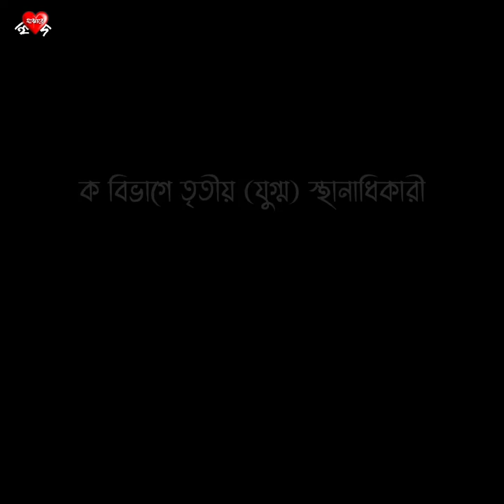Dubbo | Subodh Sarkar | Purbasha Debnath | দুব্বো | সুবোধ সরকার | আবৃত্তিতে পূর্বাশা দেবনাথ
কবি কাজী নজরুল ইসলাম বলেছিলেন,

"মোরা একই বৃন্তে দুটি কুসুম হিন্দু-মুসলমান,
মুসলিম তার নয়নণি হিন্দু তাহার প্রাণ।"

কথাগুলো শুনতে ভালো লাগলেও তা হয়তো শুধুমাত্র ছাপা অক্ষরেই থেকে গেছে। আদপে সেই মৈত্রীটা কোনদিনই গড়ে ওঠেনি। কিছু কিছু জায়গায় ভাতৃত্বের নিদর্শন মিললেও তা সংঘাতের সংখ্যার তুলনায় অতি নগণ্য। সেরকমই একটি টুকরো ঘটনার প্রেক্ষাপটে সুবোধ সরকারের লেখা কবিতা "দুব্বো"। যেখানে দুটি নিষ্পাপ মনের মিলন, ভালোবাসাও মিথ্যে হয়ে যায় ধর্মের কাছে।

হৃদ মাঝারে পরিবার দ্বারা আয়োজিত অনলাইন আবৃত্তি প্রতিযোগিতায়, ক-বিভাগের তৃতীয় (যুগ্ম) স্থানাধিকারী, ছোট্ট বন্ধু পূর্বাশা দেবনাথের কণ্ঠে সেই কবিতার অক্ষরগুলো জীবন্ত হয়ে উঠেছে।

শুনে দেখুন।

আমাদের সাথে থাকুন। পাশে রাখুন।

ধন্যবাদ।

সুবোধ সরকার

সুবোধ সরকার (১৯৫৮-) পশ্চিমবঙ্গের একজন আধুনিক কবি। প্রথম কবিতার বই প্রকাশিত হয় সত্তরের দশকে। এপর্যন্ত্য কুড়িটি কবিতার বই লিখেছেন, জিতেছেন দুটি পুরস্কার, কবিতার জন্য দেশবিদেশ সফর করেছেন। সমালোচকরা বলেন তার কবিতায় আছে গভীর অন্তর্দৃষ্টি ও মানবিকতা, যা কখনো শ্লেষাত্মক, কখনো সরাসরি ও সংবেদনশীল। তিনি বর্তমানে ভাষানগর পত্রিকার সম্পাদক।

Credits :
Video : Purbasha Debnath & Soumyadeep Bhunia
Pictures Collected from : Wikipedia.com, self and internet